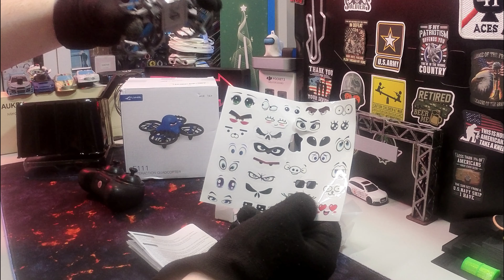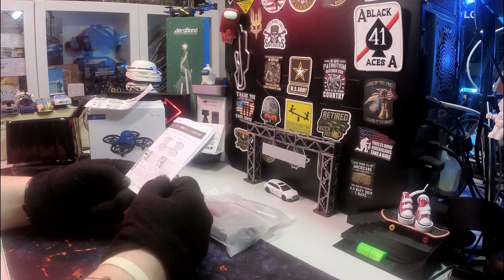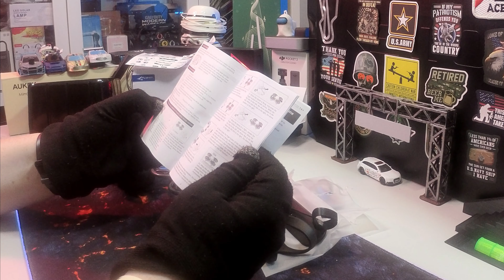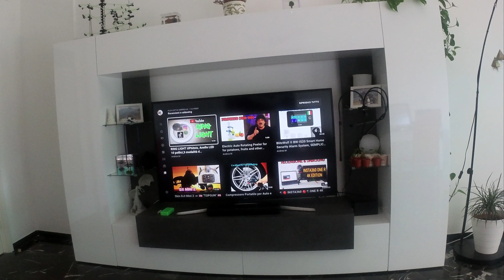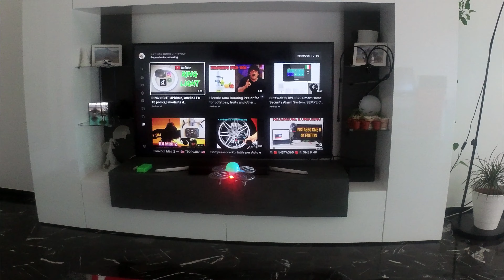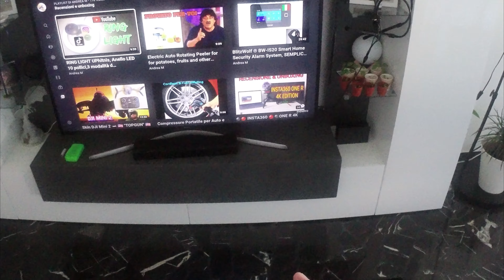FLYHAL F111, IL TUO MINI DRONE DA GUARDIA! 👿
COMPRALO QUI
LE SUE FUNZIONI
- Tre modalità di controllo: modalità di controllo remoto tradizionale, modalità di controllo con rilevamento dei gesti e modalità di induzione manuale.
- Controllo del rilevamento dei gesti: è sufficiente indossare il controller dell'orologio e impostare il drone sulla modalità di controllo del rilevamento dei gesti (rilevamento della gravità). Basta spostare il palmo della mano o modificare il gesto, puoi controllare il drone per eseguire varie azioni.
- Decollo / atterraggio onekey
- Modalità senza testa: non è necessario regolare la posizione del velivolo prima del volo
- Modalità di induzione manuale: Basta lanciare il drone verso l'alto, il drone si librerà in aria ed entrerà nella modalità di induzione manuale, che controlla l'F111 a seconda dei sensori di movimento a infrarossi. Quando il drone incontra un ostacolo, lo eviterà automaticamente. Pertanto, quando la tua mano appare vicino ad essa, volerà nella direzione opposta. Nota: il drone eviterà automaticamente gli ostacoli solo in modalità di induzione manuale.
Descrizione:
Marca: FLYHAL
Nome articolo: F111 Mini Drone
Frequenza: 2.4G
Modalità: Tradizionale Controllo remoto / controllo dell'orologio
Batteria drone: batteria Lipo da 3,7 V 400 mAh
Tempo di volo: 7 minuti
Tempo di ricarica: 60 minuti
Distanza a distanza: 30 m
Modalità di ricarica: USB
remoto Batteria del controller: 3 batterie AAA (escluse)
Batteria dell'orologio: batteria lipo incorporata da 150 mAh
Peso del drone: 42 g
Dimensioni del drone: 115x 115x 55mm

Il pacchetto include:
1 x Quadcopter
1 x remoto Controller
1 x orologio
2 x 3,7 V 400 mAh Lipo Batteria
2 x cavo USB
4 x Elica
1 x cacciavite

00:00 INTRO
01:05 UNBOXING
04:29 PROVA DI VOLO
19:27 CONCLUSIONI FINALI